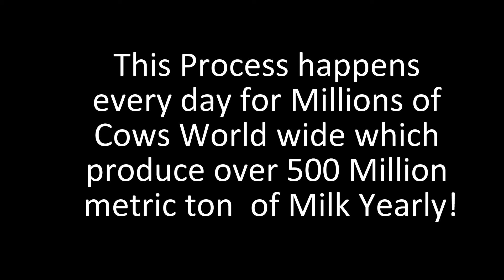The Cinematic View- Milk Production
Hey Everybody and welcome to my brand new channel. This is a channel which will focus on sharing with you the coolest videos from the internet. Hope you enjoyed the very first episode of a new series that will be starting on the channel.